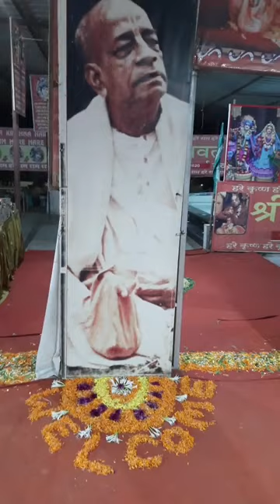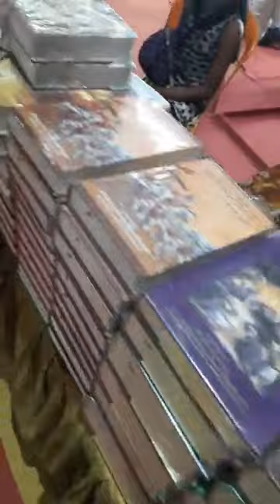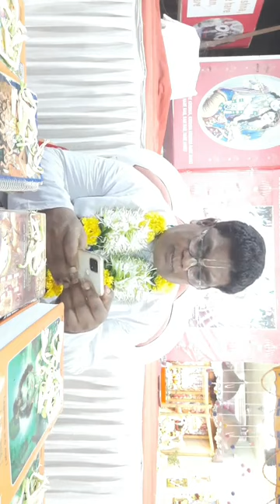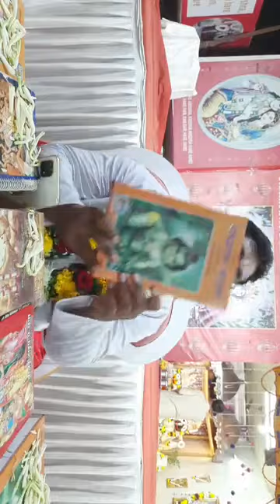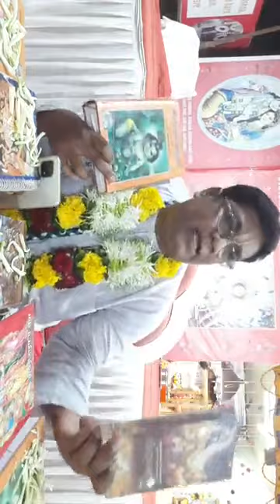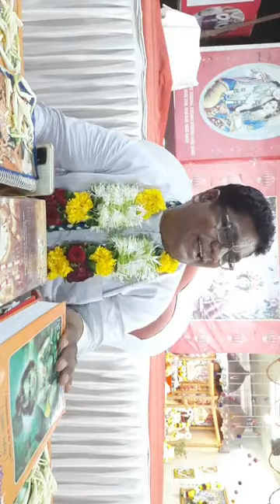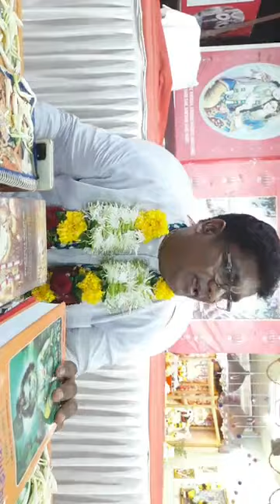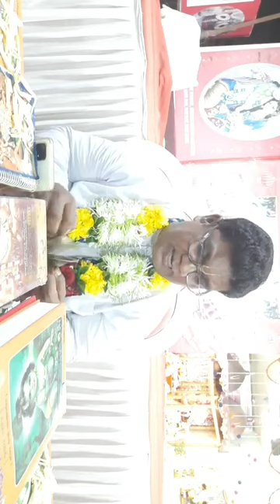Saturday Program 26th June 2021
Lecture by H.G.Madhu Mangal Das